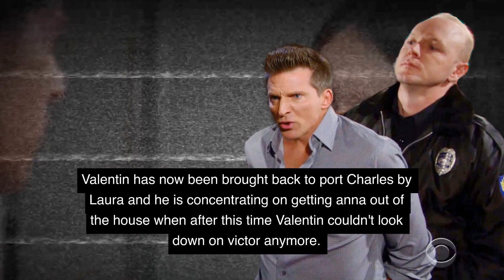GH 11-9-2022 || ABC General Hospital Spoilers Wednesday, November 9